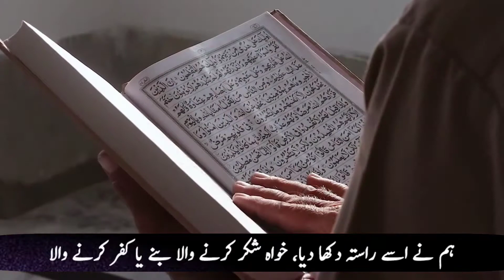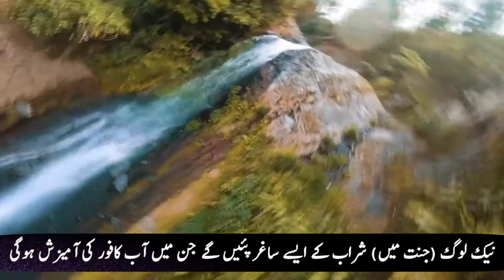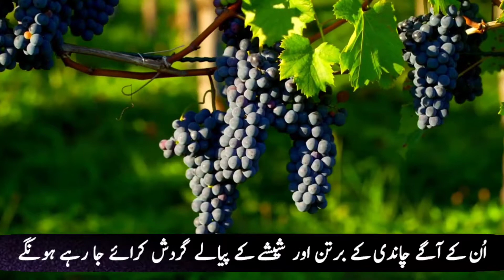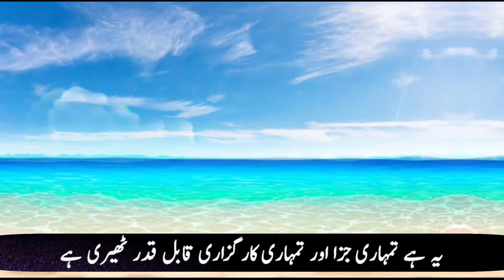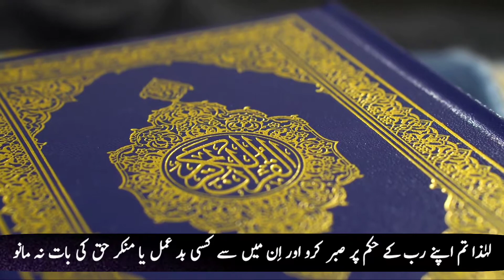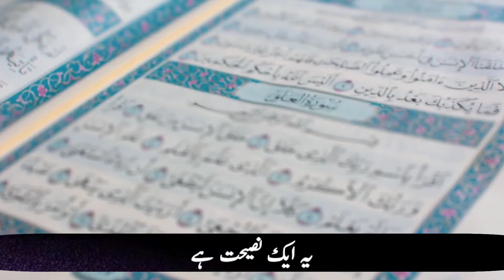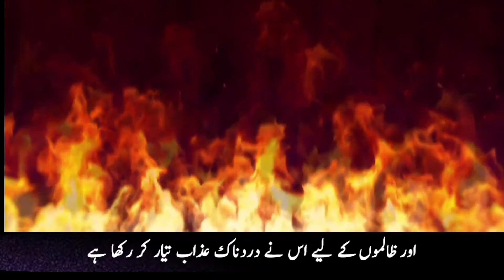ibrahim al-Asiri || insan(76) Complete || 1Qᴜʀᴀɴ2Pᴇᴀᴄᴇ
☪️1Qᴜʀᴀɴ2Pᴇᴀᴄᴇ
يتبرع
سيسمح لنا دعمكم بمواصلة إنتاج أعلى جودة ممكنة للمحتوى الذي يصل إلى ملايين الأشخاص كل شهر! (المكافأة على دعمك لا تقدر بثمن حقًا) هذه واحدة من أعظم أشكال صدقة جارية (والتي ستستمر في إفادةك أنت والآخرين حتى بعد مغادرة هذا العالم)

Easypasia
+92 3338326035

Payeer
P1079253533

1Qᴜʀᴀɴ2Pᴇᴀᴄᴇ
our 2nd channel for

Massage  watsapp for  Group joining
Or any Questions

1. Al-Fatihah (the Opening)
2. Al-Baqarah (the Cow)
3. Aali Imran (the Family of Imran)
4. An-Nisa’ (the Women)
5. Al-Ma’idah (the Table)
6. Al-An’am (the Cattle)
7. Al-A’raf (the Heights)
8. Al-Anfal (the Spoils of War)
9. At-Taubah (the Repentance)
10. Yunus (Yunus)
11. Hud (Hud)
12. Yusuf (Yusuf)
13. Ar-Ra’d (the Thunder)
14. Ibrahim (Ibrahim)
15. Al-Hijr (the Rocky Tract)
16. An-Nahl (the Bees)
17. Al-Isra’ (the Night Journey)
18. Al-Kahf (the Cave)
19. Maryam (Maryam)
20. Ta-Ha (Ta-Ha)
21. Al-Anbiya’ (the Prophets)
22. Al-Haj (the Pilgrimage)
23. Al-Mu’minun (the Believers)
24. An-Nur (the Light)
25. Al-Furqan (the Criterion)
26. Ash-Shu’ara’ (the Poets)
27. An-Naml (the Ants)
28. Al-Qasas (the Stories)
29. Al-Ankabut (the Spider)
30. Ar-Rum (the Romans)
31. Luqman (Luqman)
32. As-Sajdah (the Prostration)
33. Al-Ahzab (the Combined Forces)
34. Saba’ (the Sabeans)
35. Al-Fatir (the Originator)
36. Ya-Sin (Ya-Sin)
37. As-Saffah (Those Ranges in Ranks)
38. Sad (Sad)
39. Az-Zumar (the Groups)
40. Ghafar (the Forgiver)
41. Fusilat (Distinguished)
42. Ash-Shura (the Consultation)
43. Az-Zukhruf (the Gold)
44. Ad-Dukhan (the Smoke)
45. Al-Jathiyah (the Kneeling)
46. Al-Ahqaf (the Valley)
47. Muhammad (Muhammad)
48. Al-Fat’h (the Victory)
49. Al-Hujurat (the Dwellings)
50. Qaf (Qaf)
51. Adz-Dzariyah (the Scatterers)
52. At-Tur (the Mount)
53. An-Najm (the Star)
54. Al-Qamar (the Moon)
55. Ar-Rahman (the Most Gracious)
56. Al-Waqi’ah (the Event)
57. Al-Hadid (the Iron)
58. Al-Mujadilah (the Reasoning)
59. Al-Hashr (the Gathering)
60. Al-Mumtahanah (the Tested)
61. As-Saf (the Row)
62. Al-Jum’ah (Friday)
63. Al-Munafiqun (the Hypocrites)
64. At-Taghabun (the Loss & Gain)
65. At-Talaq (the Divorce)
66. At-Tahrim (the Prohibition)
67. Al-Mulk – (the Kingdom)
68. Al-Qalam (the Pen)
69. Al-Haqqah (the Inevitable)
70. Al-Ma’arij (the Elevated Passages)
71. Nuh (Nuh)
72. Al-Jinn (the Jinn)
73. Al-Muzammil (the Wrapped)
74. Al-Mudaththir (the Cloaked)
75. Al-Qiyamah (the Resurrection)
76. Al-Insan (the Human)
77. Al-Mursalat (Those Sent Forth)
78. An-Naba’ (the Great News)
79. An-Nazi’at (Those Who Pull Out)
80. ‘Abasa (He Frowned)
81. At-Takwir (the Overthrowing)
82. Al-Infitar (the Cleaving)
83. Al-Mutaffifin (Those Who Deal in Fraud)
84. Al-Inshiqaq (the Splitting Asunder)
85. Al-Buruj (the Stars)
86. At-Tariq (the Nightcomer)
87. Al-A’la (the Most High)
88. Al-Ghashiyah (the Overwhelming)
89. Al-Fajr (the Dawn)
90. Al-Balad (the City)
91. Ash-Shams (the Sun)
92. Al-Layl (the Night)
93. Adh-Dhuha (the Forenoon)
94. Al-Inshirah (the Opening Forth)
95. At-Tin (the Fig)
96. Al-‘Alaq (the Clot)
97. Al-Qadar (the Night of Decree)
98. Al-Bayinah (the Proof)
99. Az-Zalzalah (the Earthquake)
100. Al-‘Adiyah (the Runners)
101. Al-Qari’ah (the Striking Hour)
102. At-Takathur (the Piling Up)
103. Al-‘Asr (the Time)
104. Al-Humazah (the Slanderer)
105. Al-Fil (the Elephant)
106. Quraish (Quraish)
107. Al-Ma’un (the Assistance)
108. Al-Kauthar (the River of Abundance)
109. Al-Kafirun (the Disbelievers)
110. An-Nasr (the Help)
111. Al-Masad (the Palm Fiber)
112. Al-Ikhlas (the Sincerity)
113. Al-Falaq (the Daybreak)
114. An-Nas (Mankind)

1_Raad Al-Kurdi
2_Abdul Rahman Massad
3_Mevlan Kurtishi
4_Abdul Aziz Al-asiri
5_Abdul Aziz al-zahrani
6_mishary Rashid Al-Afasy
7_umair shamin
8_Umar hisham Al-Arabi
9_Ahmad Al-Nafais
10_ismail al-Nori
11_Hatim al-Malaki
12_Tariq Muhammad
13_Muhammad sadiq al-Manshawi
14_Muyyed Al-Muzain
15_Noreen Muhammad Siddiq
16_Abdul Rahman al-Majid
17_Abdullah Al-Khalf
18_Abdul Rahman al-Sudais & shuraim
19_ Abdullah Al-Mosi
20_ Mustafa shareef